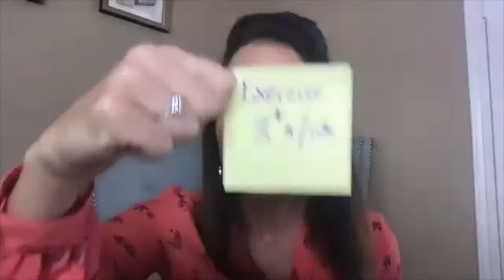10 sneaky habits that slow the scale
do you feel like your results are slowing down... chances are one of these 10 habits in coming into play - and here is what to do about them.